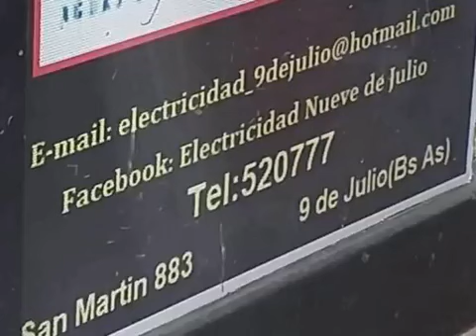BREVES EN CADENA-Luis Valinoti: Desde el comercio y la industria se buscan cambios consensuados